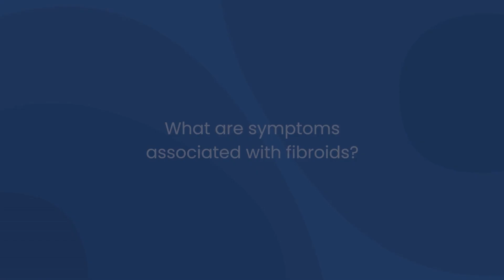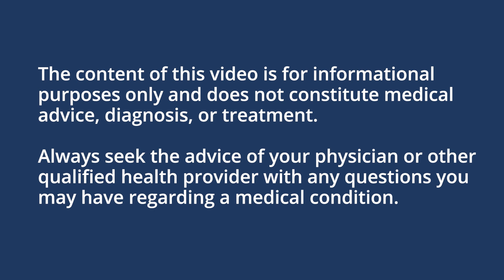Uterine Fibroids: Fertility & Pregnancy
Fibroids are extremely common, but fortunately they don't always cause complications.

This video features: Dr. Ndeye Aicha Gueye, RMA Lehigh Valley

Progyny is a leading fertility benefits management company in the US. We are redefining fertility and family building benefits, proving that a comprehensive and inclusive fertility solution can simultaneously benefit employers, patients, and physicians.